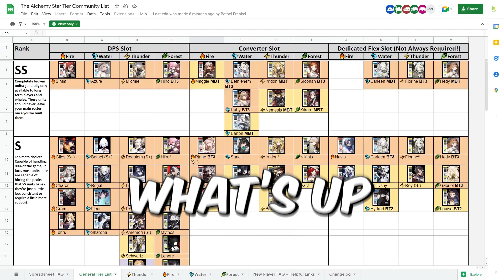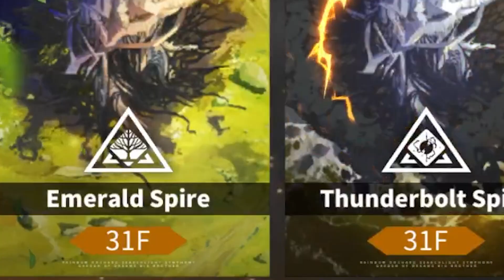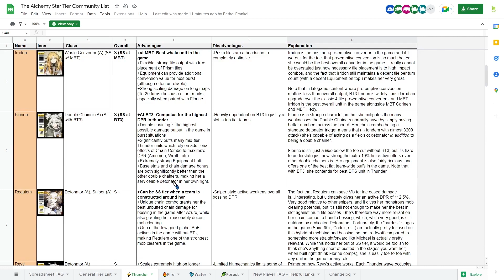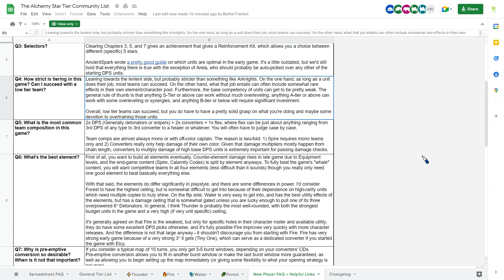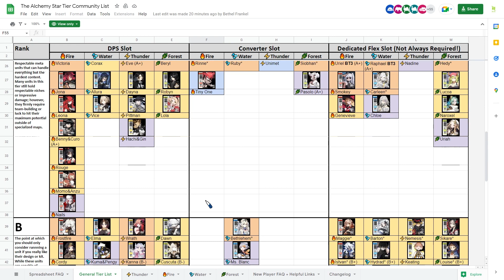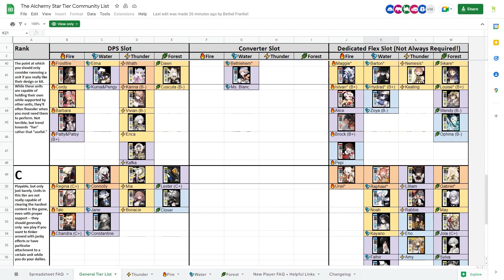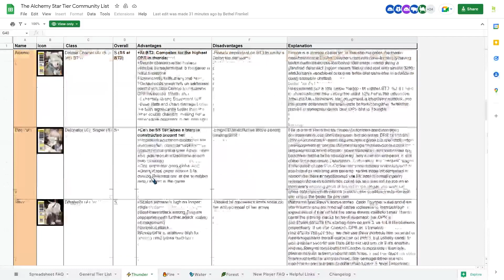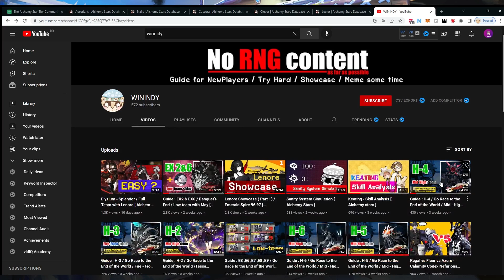The Ultimate Tier List For Beginner! | Alchemy Stars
Tier List that will update by the community every patch! No matter when you see this, it should always be accurate and up to date.

Nerfa#1507

Alchemy Stars is a tactical RPG gacha mobile game.